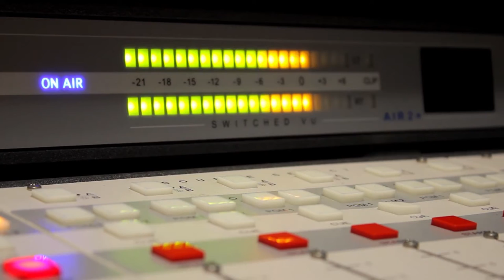I'm in Love with a Presenter - Juna Di Star South Sudan MUsic 2020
Juna Di Star, is a South Sudanese songstress, recording artist, dancer and vocalist who debuted her music career in 2015. She is the Most Wanted South Sudanese female musician and BossLady of No Stress Music.